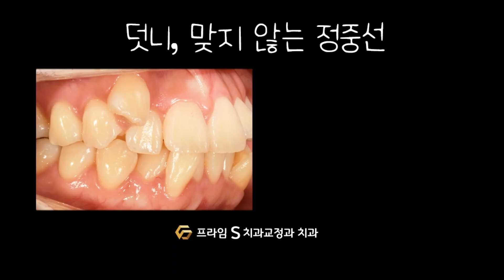덧니가 많아 치석 잘 생기고, 위/아래 정중선 안 맞아요.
덧니가 많아 치아배열이 삐뚤빼뚤하고
위/아래 정중선이 맞지 않아
본원을 찾아주셨어요.

공간 확보를 위해 소구치를 발치하고
미니 스크류, 파워체인 등을 이용해 치료했어요.
기간은 3년 1개월 걸렸어요